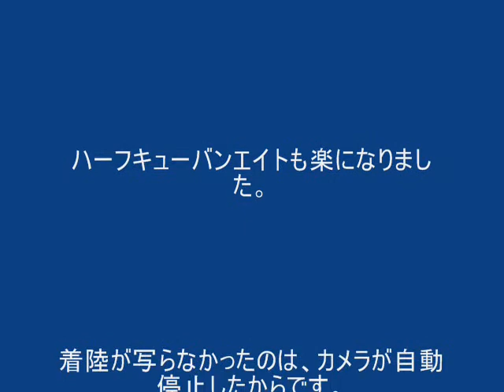Hobby King CLUB Trainer EPO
プロペラを「APC 10X7E」に代えてみました。　効果は抜群で、連続ループやインメルマンターンが楽になりました。